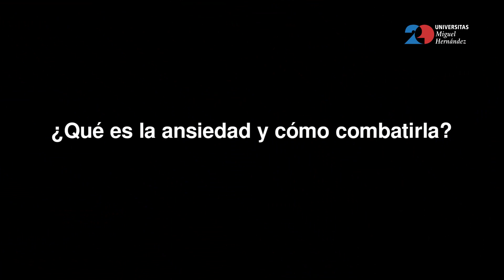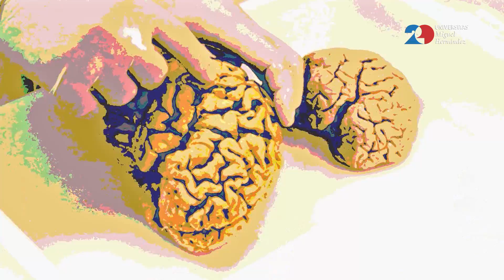UMH TV - Descubre con la UMH: ¿qué es la ansiedad y cómo combatirla?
Los exámenes son una de las situaciones que suelen generar bastante ansiedad. Pero la ansiedad no siempre es patológica. Muchas veces es necesaria para mantenernos alerta. Hoy, en Descubre con la UMH, hablamos de la ansiedad.